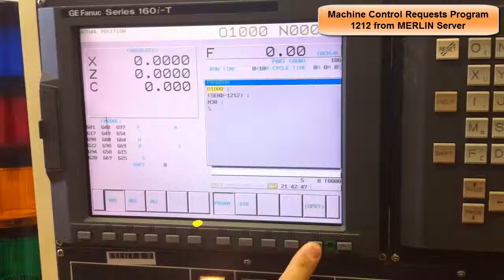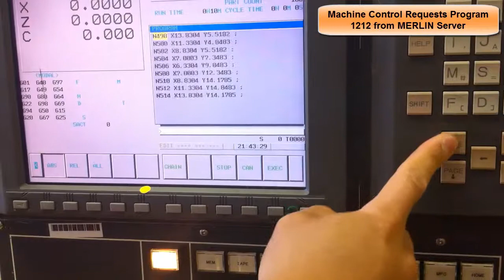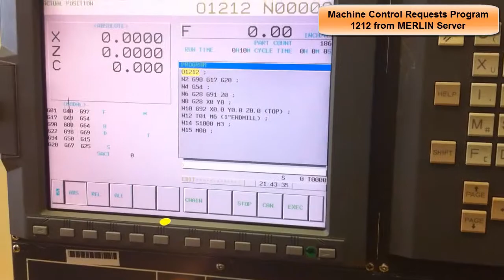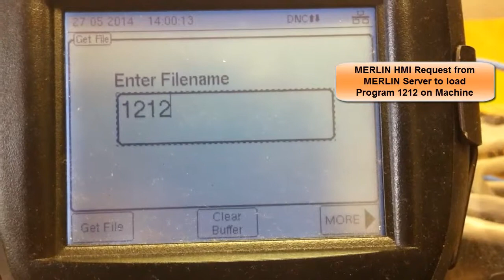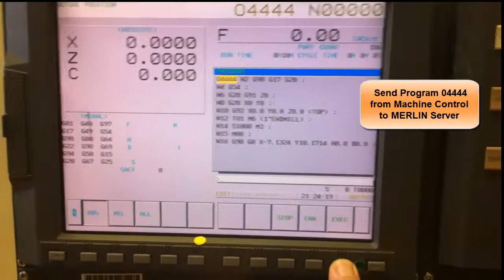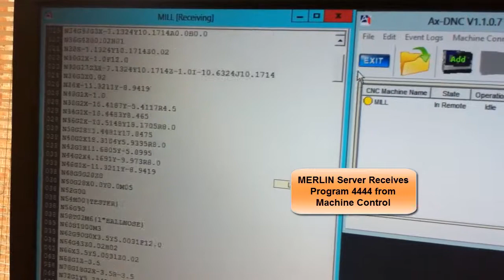MERLIN DNC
MERLIN DNC examples showing various ways to communicate to the machine and the main server.